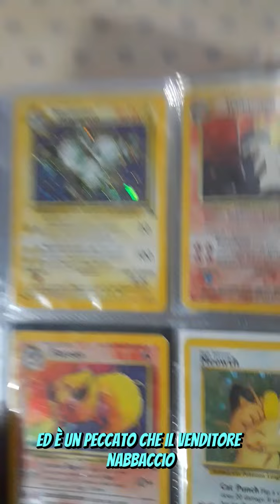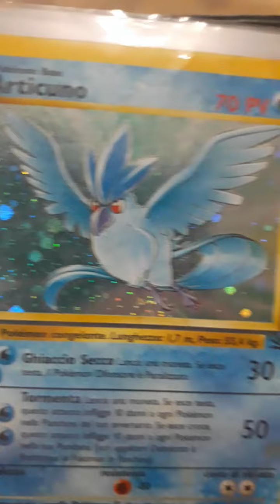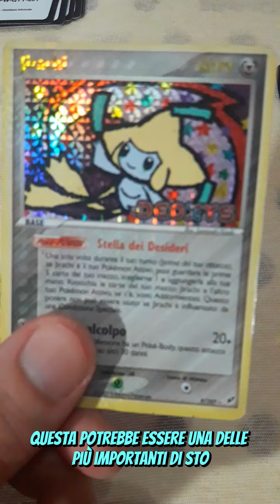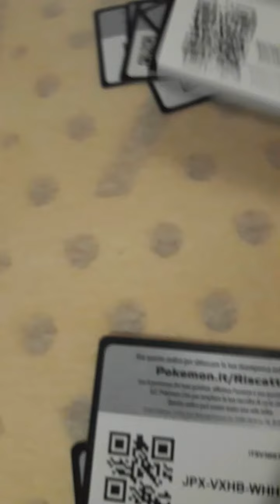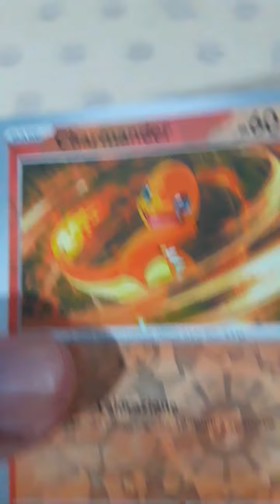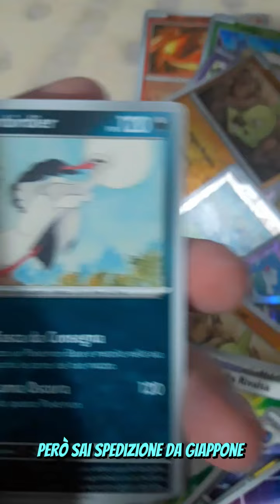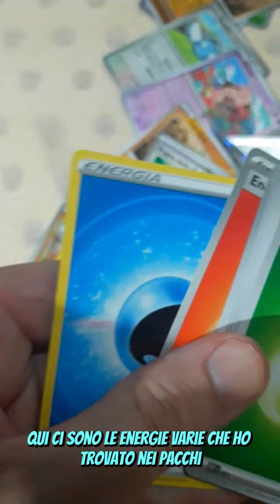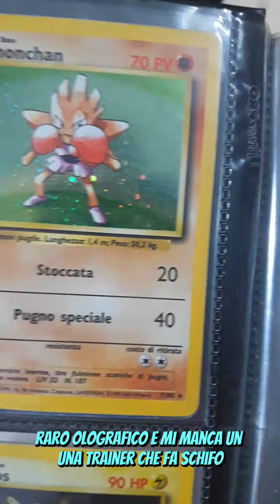Carte Pokemon vintage con ERRORI DI STAMPA in questo lotto rischioso di Ebay! + spacchettamenti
x1 album losco da Ebay;
x 4 Ossidiana Infuocata;
x 1 Tin Box Koraidon Ex (di cui x2 Evoluzioni a Paldea, x1 Scarlatto e Violetto e x1 Astri Lucenti)